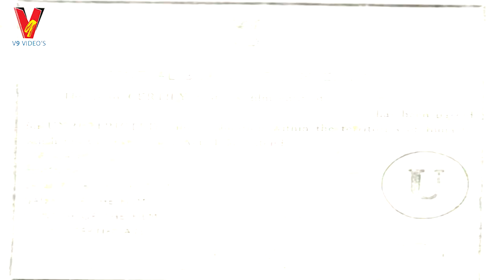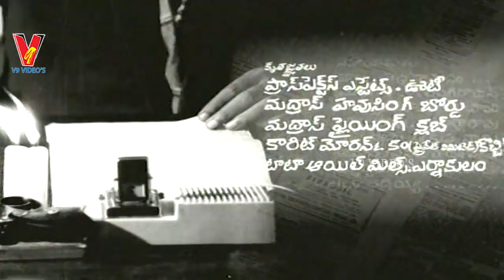GUDACHARI 116 | TELUGU FULL MOVIE| KRISHNA | SHOBAN BABU | JAYALALITHA | V9 VIDEOS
Watch And Enjoy Telugu Full Movie Gudachari 116 On V9 Videos

Starring : Krishna,Jayalalitha,Shoban babu